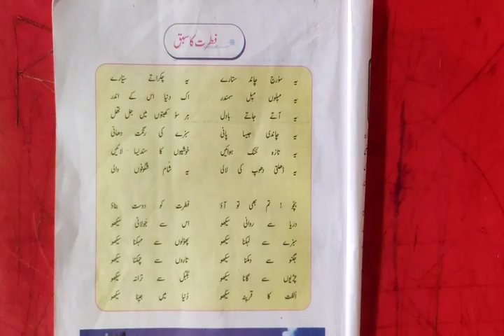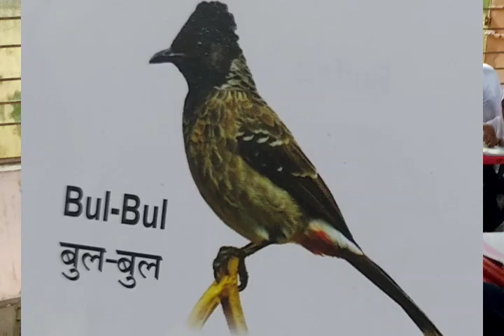نظم :- فطرت کا سبق (جماعت چہارم ) FITRAT KA SABAQ (POEM) फितरत का सबक (कविता) वर्ग ४था